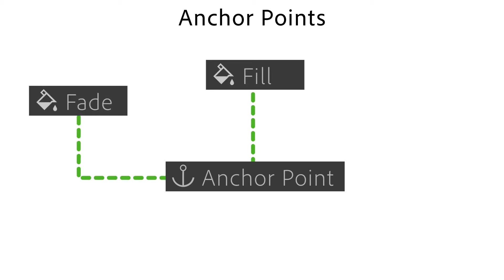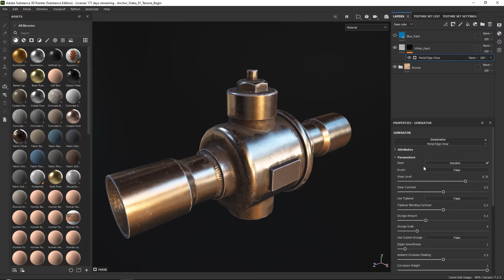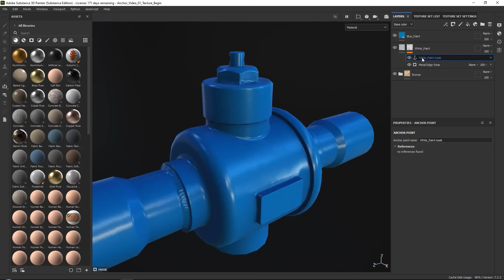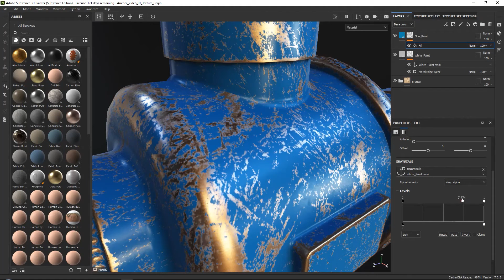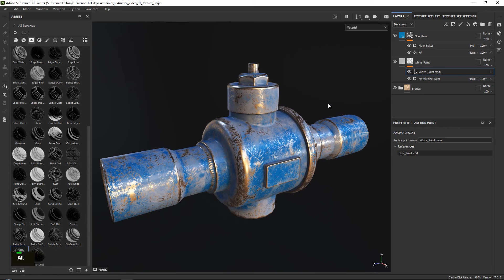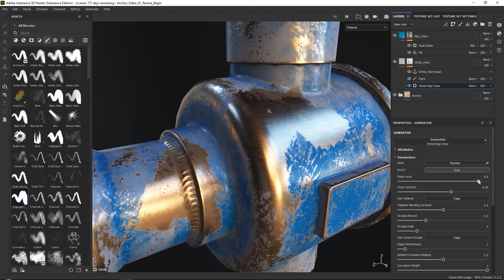Магия Anchor Point 01 - Настройка двойного слоя в Substance 3D Painter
Anchor Point - одна из самых мощных функций Substance 3D Painter. В этой серии видео мы покажем вам несколько сценариев, в которых они используются.
В первом видео показана самая простая настройка, связывающая два слоя через Anchor Point.